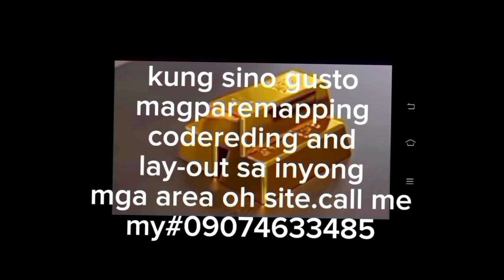maraming goldbars ang nakadeposito dito.patunay sa mga marka ng bungin oh bakas